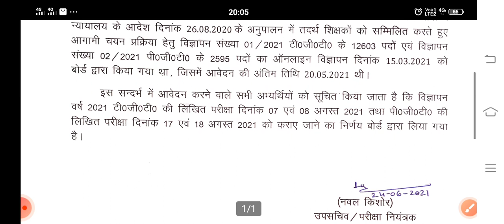UP TGT PGT 2021 Exam date has announced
Exam date of Up tgt pgt 2021